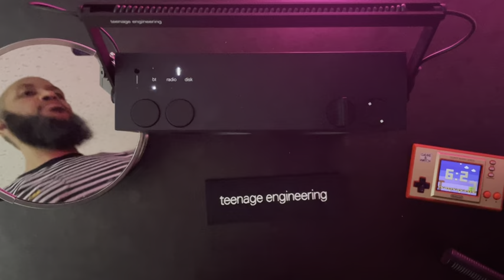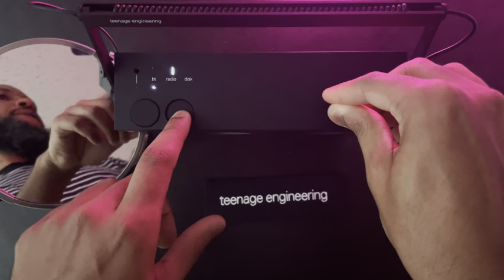Teenage Engineering OB-4 | Live Looping James Brown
Remixing James Brown’s Give It Up or Turn It A Loose using a Teenage Engineering OB-4.